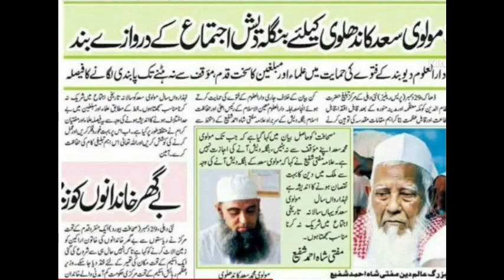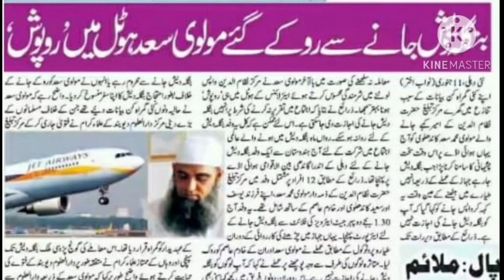मौलाना साद पर बांग्लादेश में लगी पाबन्दी?. Maulana saad sahab par lagi pabandi bangladesh me. Abrar